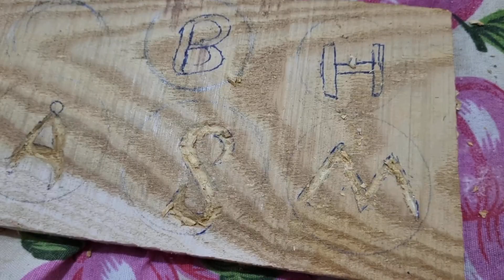woodworking , woodcarving Accessory without wooden chain with letter M ,Epoxy resin